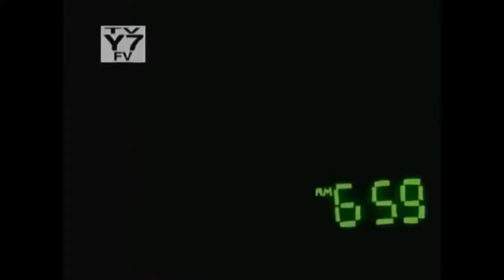Whatever happened to robot jones pilot episode (Original voice) read description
I have all the robot jones episodes ones with the original voice and ones with the Bobby block voices people have already uploaded the episodes to YouTube but I also wanted to upload the episodes to keep this media from being lost if I get a copyright then YouTube obviously hates me